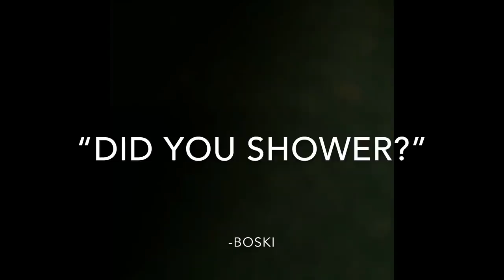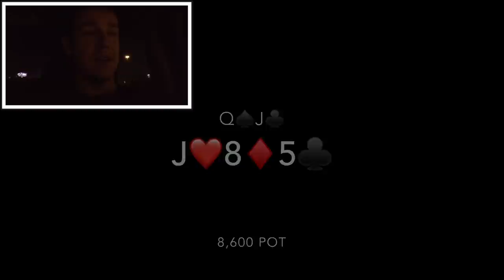Odorgate : World Series Of Poker Edition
It's hot in the desert and some people don't shower for 3 days at the World Series of Poker